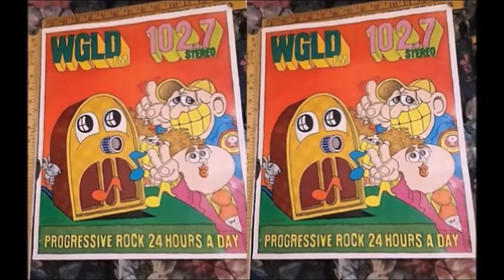WGLD Jingle 2